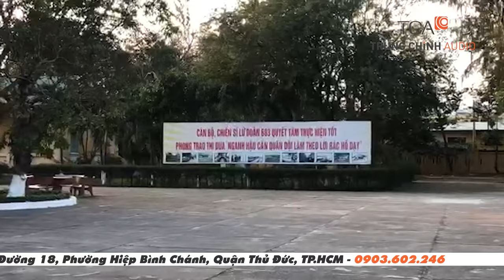Hệ thống âm thanh hội thảo JTS phòng họp hội nghị trực tuyến: Lữ Đoàn 683 BQP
TCA lắp đặt hệ thống âm thanh hội thảo JTS, xây dựng mô hình phòng họp hội nghị trực tuyến kết nối đa điểm từ xa, cung cấp giải pháp và thiết bị hội nghị tại dự án Doanh trại quân đội nhân dân Việt Nam: Lữ Đoàn 683 BQP, tỉnh Quảng Nam.
Hệ thống hội thảo JTS âm thanh phòng họp hội nghị trực tuyến: Lữ Đoàn 683 Cục Vận Tải thuộc Bộ quốc phòng, tại phường Hòa Hiệp Bắc, Quận Liên Chiểu, TP Đà Nẵng, tỉnh Quảng Nam.

Ưu điểm của hệ thống hội thảo JTS so với các hệ thống TOA, Bosch đó là sự cạnh tranh về giá cả. JTS là hệ thống âm thanh chất lượng, chuyên nghiệp, giá tốt nhất cho bạn. Ngoài ra, thiết bị hội thảo JTS cũng thể hiện được sự chuyên nghiệp của mình so với các hệ thống âm thanh giá rẻ, đó là khả năng tích hợp thiết bị hội thảo phiên dịch, tương thích đấu nối kèm micro không dây, chất lượng âm thanh ổn định, rõ ràng…

Giải pháp truyền hình thông qua màn hình hiển thị ứng dụng trực tuyến video call Skype, Zoom, Teams miễn phí.

Hồ chí Minh: 365 Điện Biên Phủ, Phường 4, Quận 3, Hồ Chí Minh